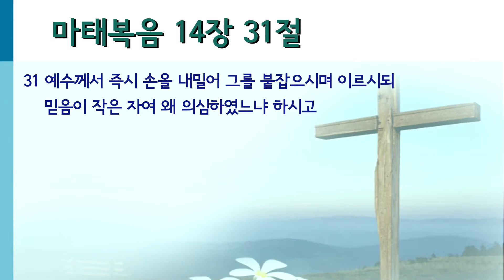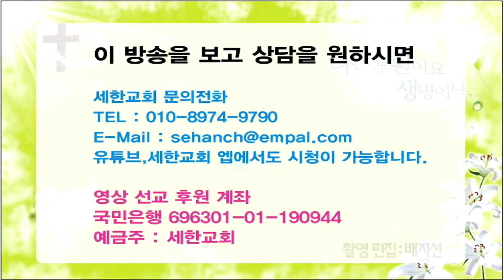[영혼의 양식! 은혜의 축복!]박건수목사의 원어성경 강해-긴 여정을 떠나는 외로운 눈빛 (마 14:31)